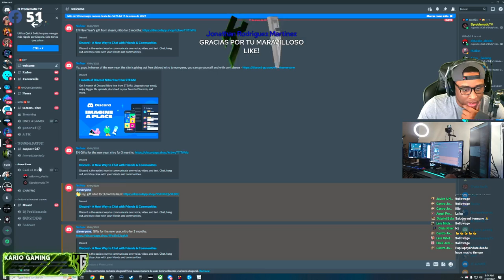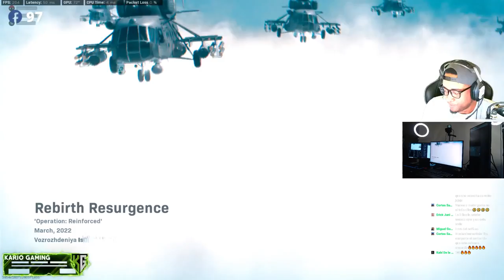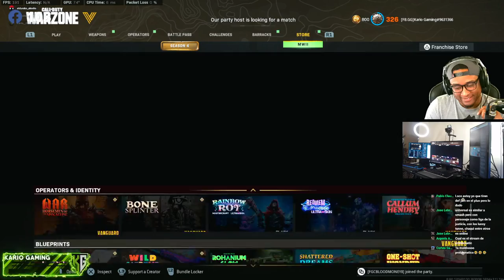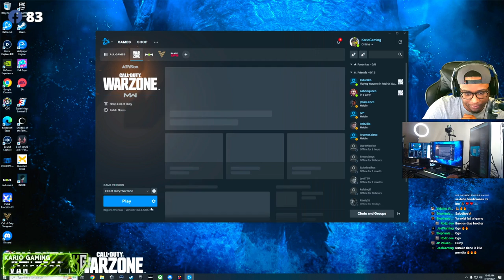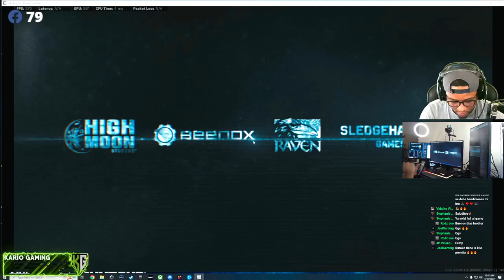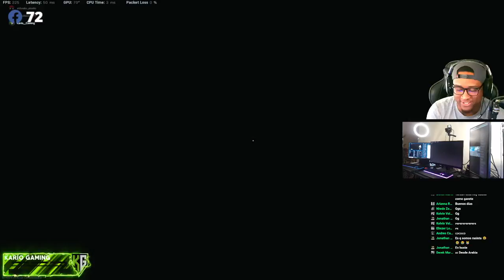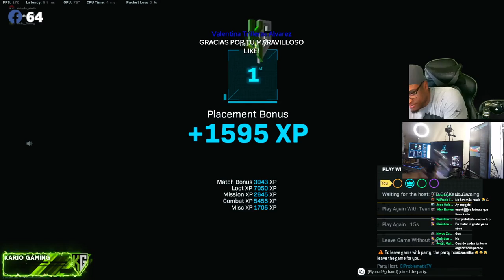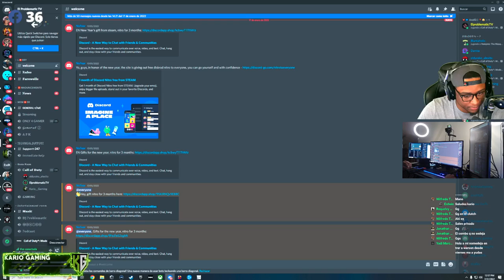Kario Gaming Live Stream VAMOS PA' ENCIMA REBIRTH O FORTUNES Day # (15)